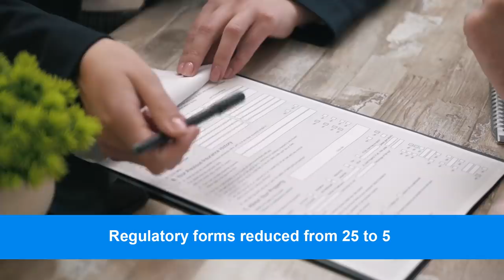Bharat Drone Mahotsav: Making India a drone hub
Prime Minister Narendra Modi inaugurated India's biggest Drone Festival - Bharat Drone Mahotsav 2022 - on 27 May 2022 at Pragati Maidan, New Delhi.

Prime Minister also interacted with kisan drone pilots, witnessed open-air drone demonstrations and interacted with startups in the drone exhibition centre.